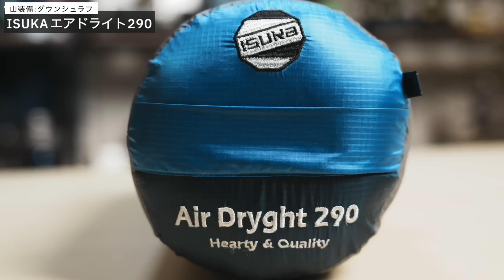【キャンプ道具】必要最低限のキャンプ道具とは⁉️山道具とキャンプ道具一式を比べてみたらここまで違った…！軽量化のコツとは？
【動画に登場したアイテムの商品リンク貼ってます⬇︎】

今日のテーマは"キャンプの荷物を少なくする！"
誰もが一度は考えたことのあるテーマですが、意外と実践するのは難しいもの...
そんなわけで、軽量キャンプの代表格　登山装備と比較しながら
キャンプ装備を考えていきましょう！

【Instagram】お仕事依頼はDMまで！

■15分で即冷凍！-20℃を自由に持ち運べるポータブル冷蔵庫
今

■[Mystery Ranch] メンズ Bridger 55 バックパック

■マットレス　THERMAREST(サーマレスト) アウトドア キャンプ マットレス プロライトプラス

■小分けにしてるスタッフバッグ
GRANITEGEAR(グラナイトギア) エアジップディティーフルセット(Amazon)

■シュラフ　ISUKA エア ドライト 290 Air Dryght

■ローテーブル　ベルン VERNE トレッキングパッド

■お皿　Fozzils(フォッジルズ) ボウルズ (Amazon)

■[ソト (SOTO)] 日本製 シングルバーナー ウインドマスター SOD-310

■Bicジャパン ビック(Bic) ライター J26

■パーゴワークス トレイルポット TRAILPOT S1200P

■ISUKAコンパクトクーラーバッグ（L）グレー(Amazon)

■GoStak(ゴースタック) ブレンダーボトル ピクニック容器

■Hydrapak 水マイクロフィルター

■PETZL (ペツル) ACTIK CORE アクティックコア

■aimeve アイマスク 睡眠用

◾️Loop Quiet 耳栓 静かさとリラックスのために 睡眠用

◾️[BILD] 日焼け止め スティック

◾️[パーゴワークス] UW302 トレイルバンク M

◾️MSR アウトドア キャンプ ドロメダリーバッグ 【日本正規品】 (Amazon)

■モーラナイフ ガーバーグ ブラックブレード スタンダード カーボン(Amazon)

■ Sea to Summit フォームコア枕  グレー

■ヒツジのいらない枕 テンセル枕カバー付 まくら(Amazon)

■Snugpak(スナグパック) ジャングルトラベル ブランケット(Amazon)

■ソト(SOTO) 日本製 シングルバーナーTriTrail ST-350TB

■LUMENA2 × PEAKS&TREES ルーメナー2 LEDランタン(Amazon)

■Thous Winds オイルランタン ランタン 灯油ランタン メモリーランタン

■キャンピングムーン（CAMPING MOON） キャンプ ポケットタンク cb型

■キャンピングムーン　cb缶&od缶　タクティカルキャップ

■Maxpedition 0261 マックスペディション

■OLIGHT(オーライト) Seeker 4 Pro ledライト(Amazon)

■Opinel アウトドアナイフ No.10

■VICTORINOX(ビクトリノックス) 戦国墨絵クライマー シリーズ

■エクソタック EXOTAC titanLIGHT

■コールマン(Coleman) レンチ スーパーレンチ 燃焼器具メンテナンス(Amazon)

◾️concos グランドシート

◾️5050Work Shop ランタンSTAND

◾️Thous Winds ゴールゼロスタンド ランタンスタンド(Amazon)

◾️ZEN Camps 焚き火シート スパッタシート

■チタンペグ AVOFOREST ペグ 30CM

■アルミ鍛造ペグ　AVOFOREST 鍛造ペグ アルミ製 30cm

■concos ペグケース

■タープポール AVOFOREST 伸縮式

■ogawa(オガワ) アウトドア キャンプ テーブル ロールテーブルM

■onway オンウェー コンフォートローチェア

■エバニュー(EVERNEW) 深山寝そべり

■Helinox(ヘリノックス) アウトドア コットワン コンバーチブル

■アース モンスーン アース虫よけ線香モンスーン

■医薬品 サラテクトミスト リッチリッチ30 200mL

■テンマクデザイン サーカスTC DX MID+